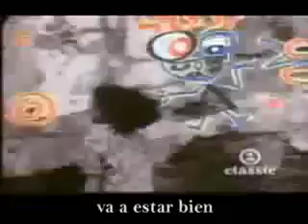Bob Marley - Three Little Birds (subtitulado en español)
No te preocupes por nada
Porque todo va a estar bien
Canta no te preocupes por nada

El sol sale esta mañana, sonríe con el sol naciente
Tres pequeños pájaros sentados
Cantando dulces canciones de melodías puras y verdaderas
Canta este es mi mensaje para ti

Canta no te preocupes...